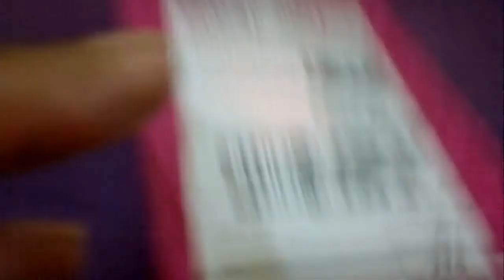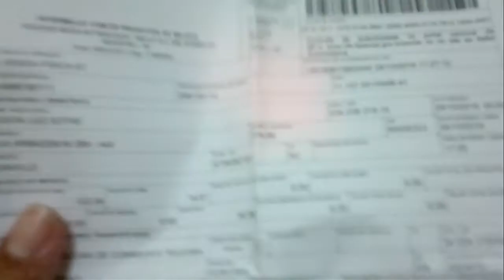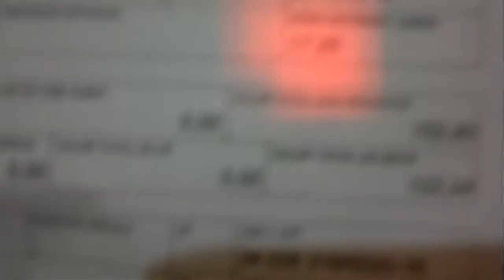Unboxing o Boticario Malbec Sport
-GANHE DINHEIRO DE VOLTA NAS SUAS COMPRAS DA INTERNET,

-MALBEC SPORT DES. COLÔNIA, 100ML

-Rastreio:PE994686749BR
-Tempo: 7dias